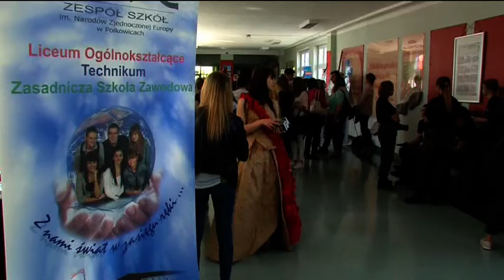TARGI EDUKACYJNE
Targi edukacyjne organizowane są po to, by gimnazjaliści mogli poznać ofertę edukacyjną szkół w Polkowicach i sąsiednich miast. Ma im to ułatwić wybór szkoły i dalszej drogi kształcenia.